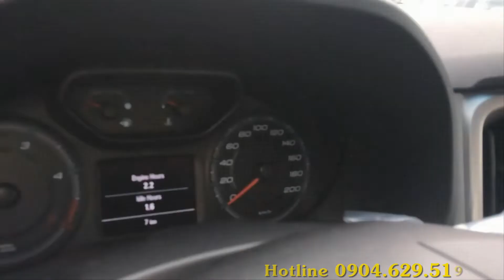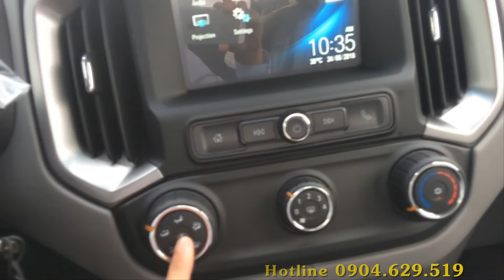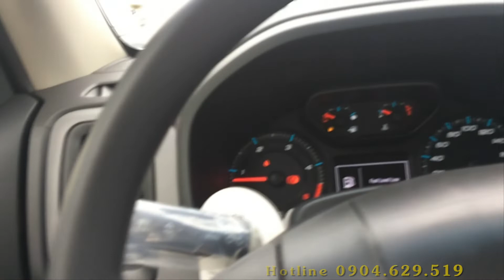Review Xe Mỹ Chevrolet Colorado phiên bản mới. Vinfast Daily.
Review Xe Mỹ Chevrolet Colorado màu mới. Vinfast Daily
CHEVROLET COLORADO CHIẾM LĨNH PHÂN KHÚC XE BÁN TẢI TẠI VIỆT NAM
Trong tháng, phiên bản mới của Chevrolet Colorado với động cơ mới đã được giới thiệu ra thị trường Việt Nam.
Đừng quên theo dõi trang để có thông tin tốt nhất